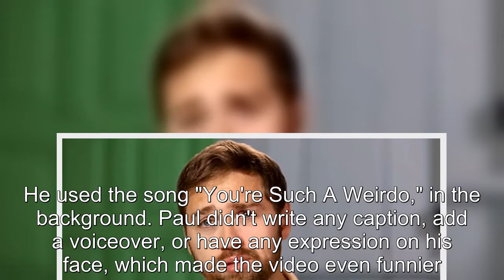90 Day Fiancé: Paul Shares Video Of Him Running Away From Cameras Again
90 Day Fiancé Paul Shares Video Of Him Running Away From Cameras Again.
90 Day Fiancé:
90 Day Fiance offers a unique look into the world of international dating and matrimony.